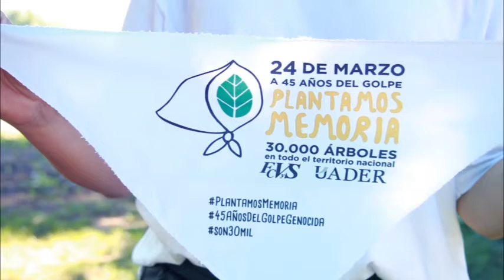A 45años del Golpe de Estado Cívico-Militar en la Facultad de Humanidades Plantamos Memoria.